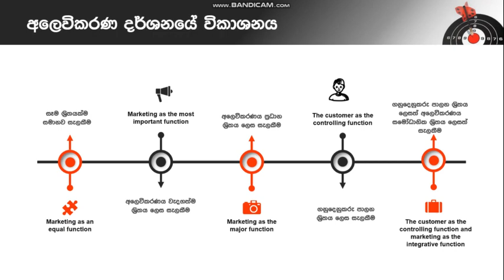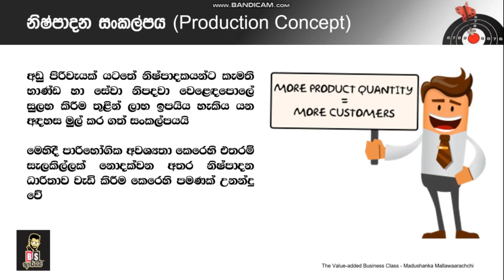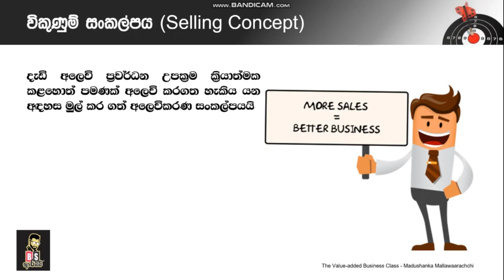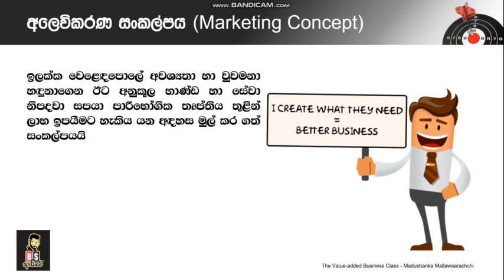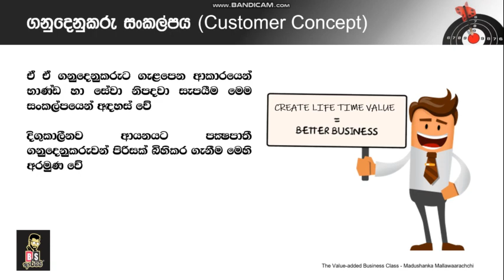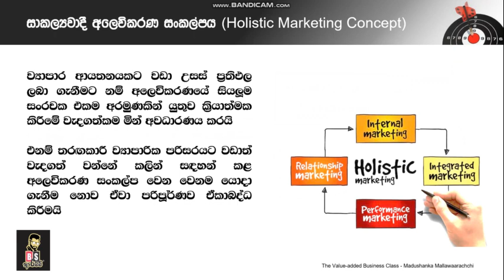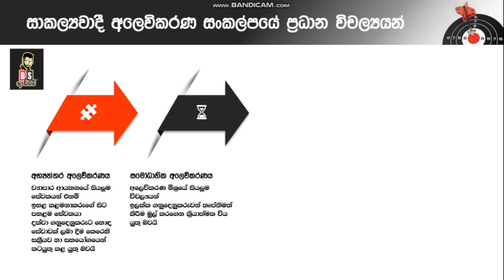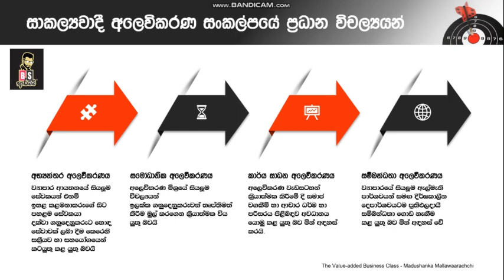Marketing Management part 2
This lesson will cover Marketing concepts topic.